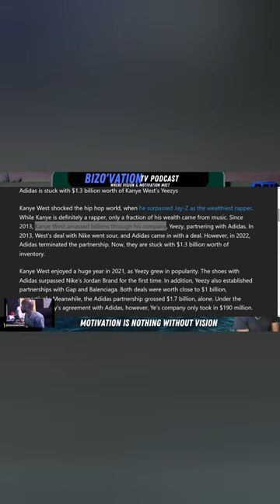Kayne West made NO MONEY with his music... PROOF